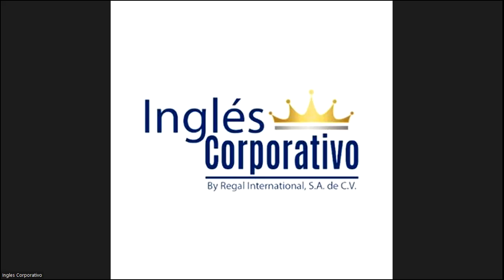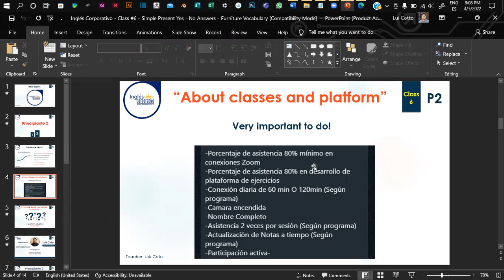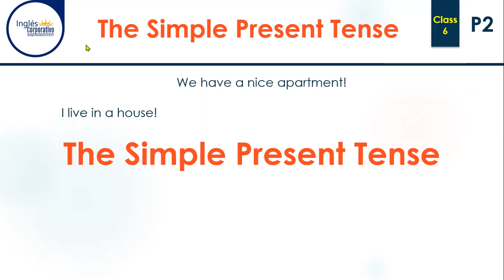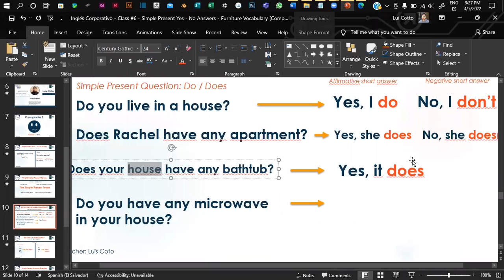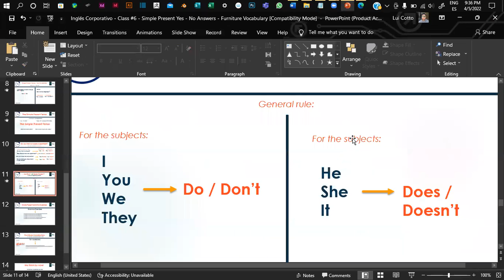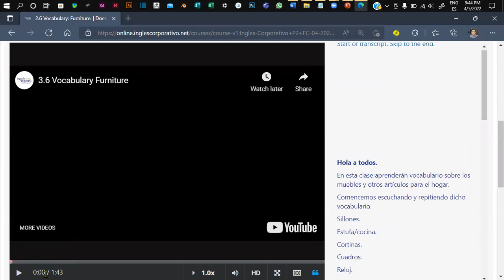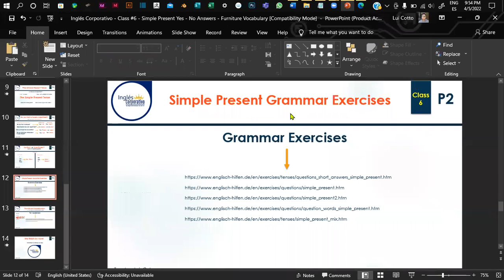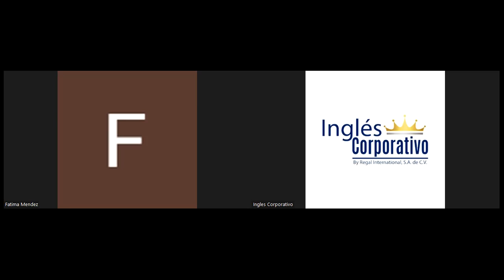Inglés Corporativo - Class #6 - Simple Present Yes - No Answers - Furniture Vocabulary.